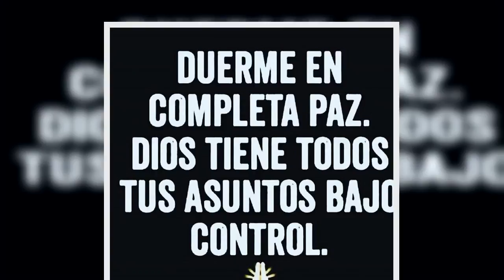Tras diferentes polémicas, Andrea y Galilea aparecen juntas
Andrea Legarreta y Galilea Montijo han pasado unas semanas bastante difíciles, pues las dos conductoras principales de Hoy han enfrentado una variedad de problemas y chismes durante el último mes, comenzando con la controversial llegada de la productora Magda Rodríguez al programa matutino.

Desde entonces, han existido todo tipo de rumores acerca de la relación entre las conductoras y la nueva productora, ya que, según algunas versiones, la llegada de la creadora de Enamorándonos trajo mucha tensión al set de Hoy, llegando a existir rumores de que Magda planeaba deshacerse de ambas conductoras, pero los altos mandos de Televisa le dejaron en claro que las dos presentadoras son ‘intocables’.

Fuente: goo.gl/BxGB7X